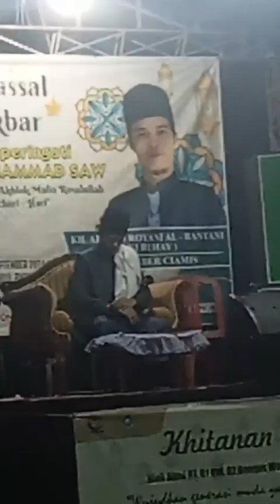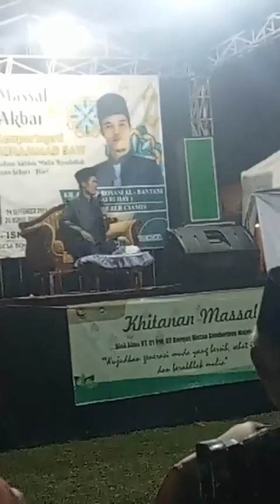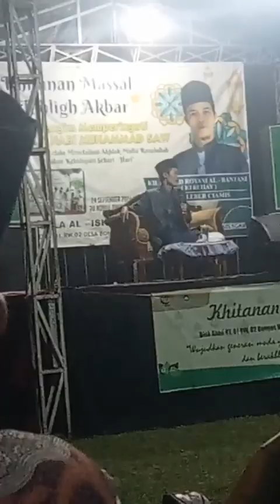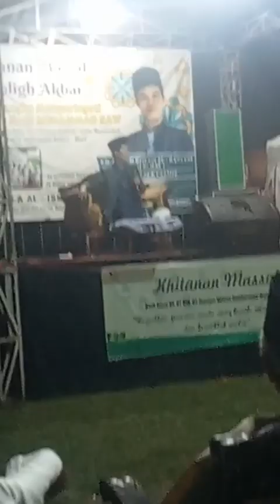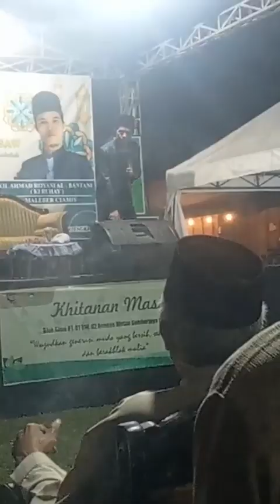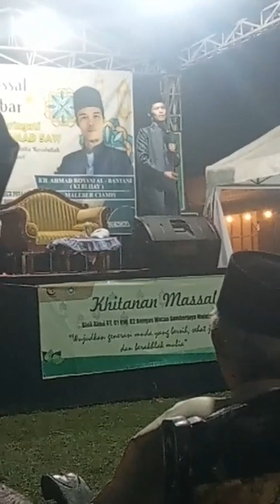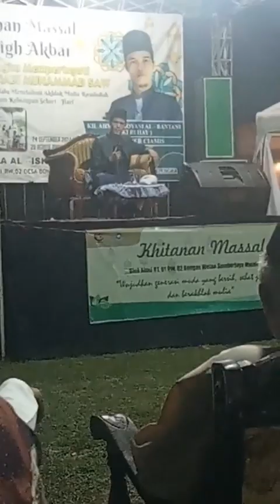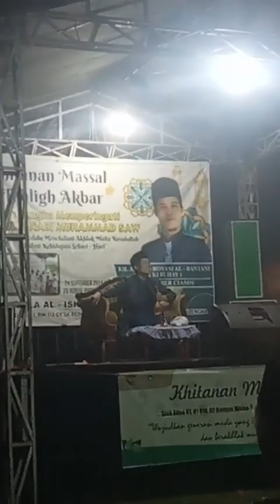Maulid Nabi Bersama KH Ahmad Royani Al Bantani (Ki Ruhay) Maleber Ciamis.... Desa Bongas wetan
PENGAJIAN LUCU KI RUHAY...
MAJALENGKA